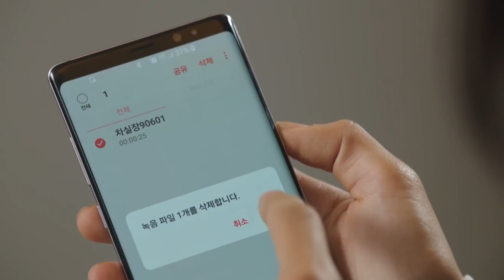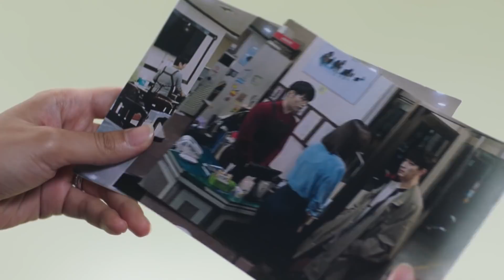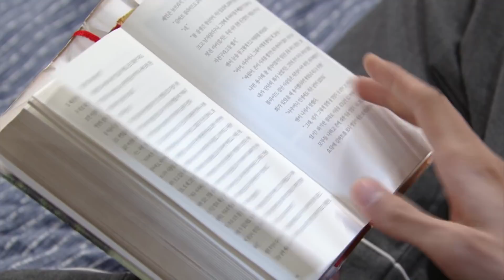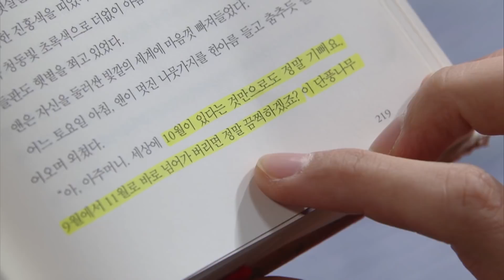Beautiful Love, Wonderful Life | 사랑은 뷰티풀 인생은 원더풀 EP.29 [ENG, CHN, IND / 2019.11.23]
▶Beautiful Love, Wonderful Life | 사랑은 뷰티풀 인생은 원더풀
- Sat-Sun 21:00
- Cast : Seol In A, Kim Jaeyoung, Jo Yoonhee, Bak Yoon